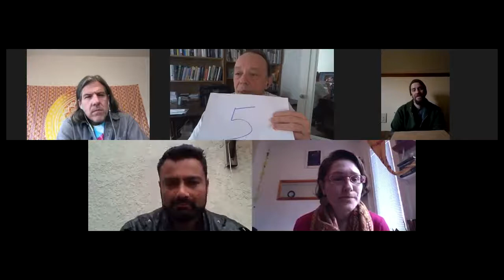Empathy Circle: What fears do you have about current political situation?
Topic:   What are feelings of concern, anxiety or fear you have about the current political situation?

Bridging Political Divides with Empathy Circles

EmpathyTent.com Presents:  Participants from the political right and left dialogue using the Empathy Circle structured dialogue process. The process increases mutual understanding and connection by ensuring that each person feels fully heard to their satisfaction.